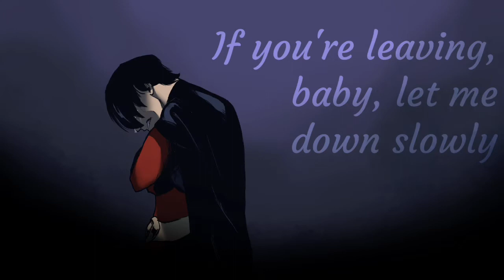Let Me Down Slowly | Timkon